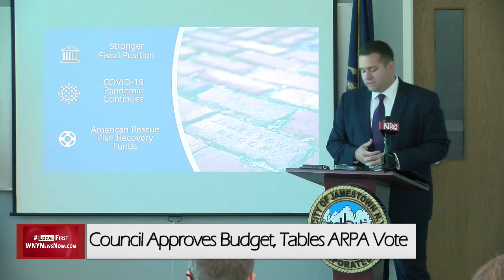Council Approves Budget, Tables ARPA Vote